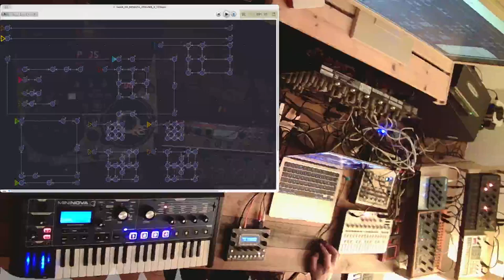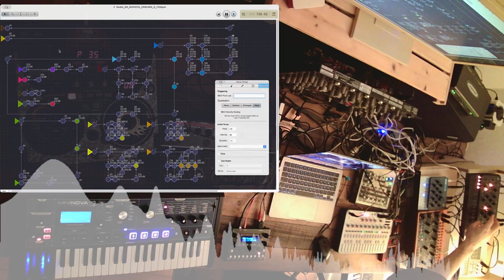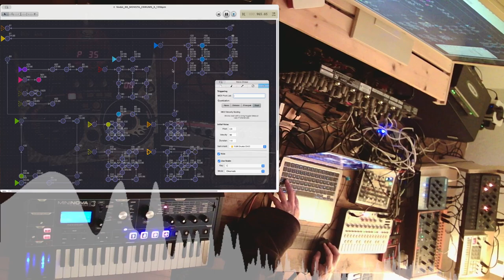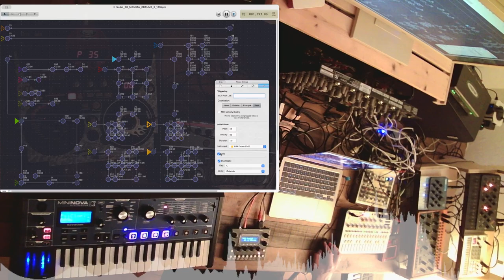🎧 IDM Session: Playing with Complex Drums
A electronica session where I create complex drum patterns with the DJX.
Try to sound a little bit like the so called intelligent dance music or IDM from the late 90ies.

Setup:
Audiothingies MicroMonsta 2
Novation Mininova
Modal Skulpt
Yamaha DJX IIb